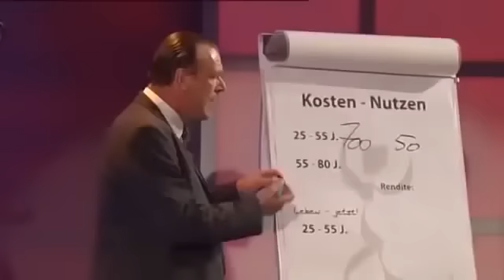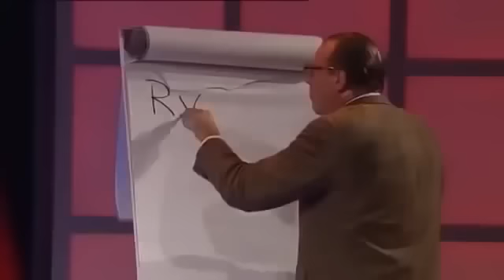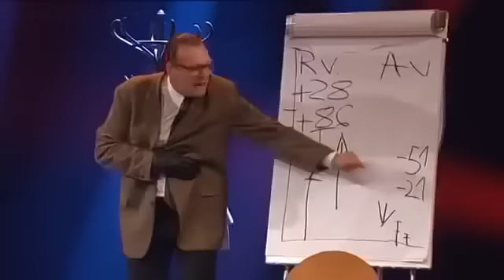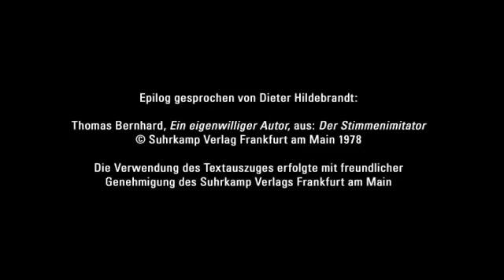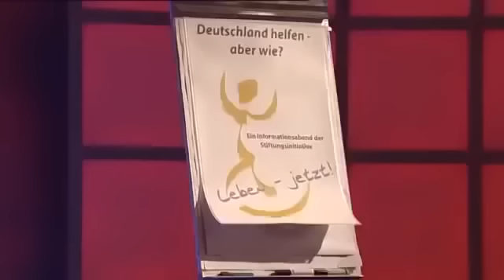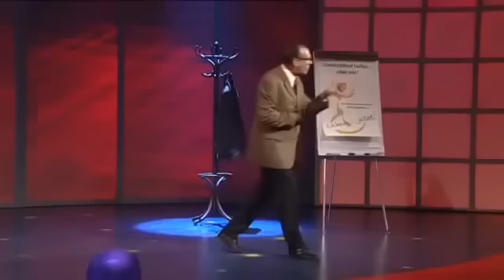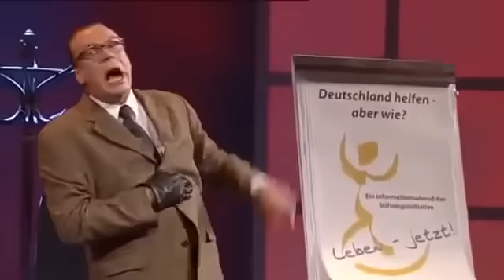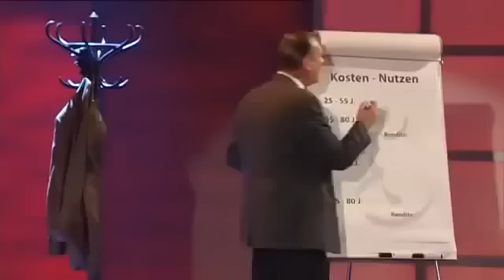Georg Schramm 2014 - Deutschland helfen aber wie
Der Spiegel ist es den Schramm uns ein ums andere mal vorhält